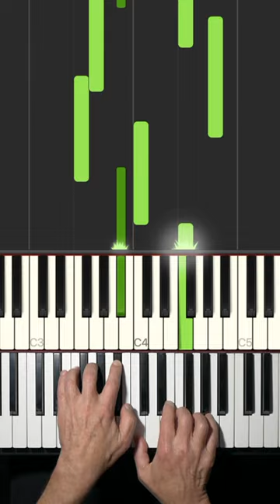Beautiful Polychord Piano Pattern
A more challenging pattern with shifting harmonies.